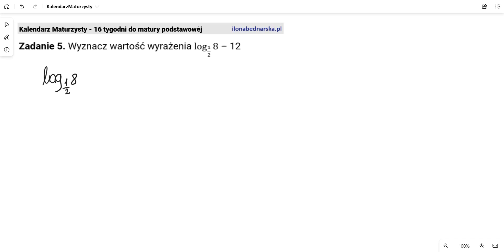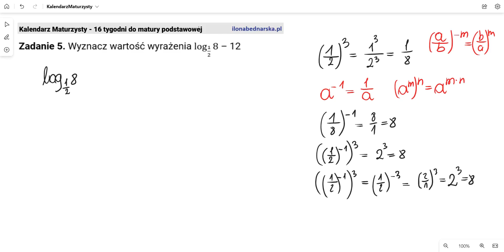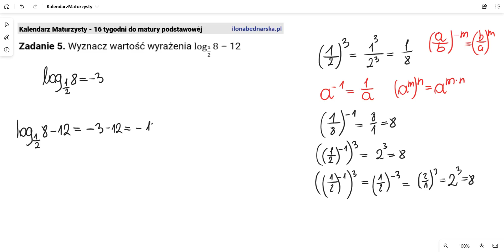Wyznacz wartość wyrażenia log_(1/2)⁡8 – 12